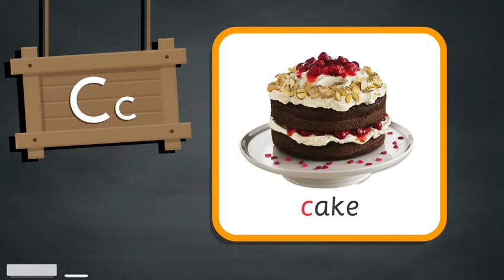5Alphabet C Oranges Lkg